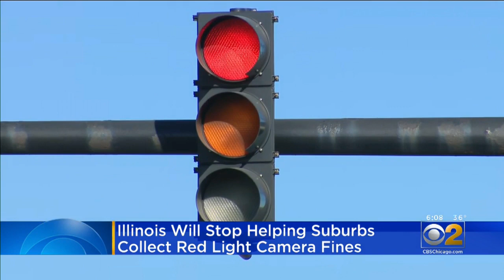Illinois Will Stop Collected On Unpaid Red Light Tickets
The state of Illinois will stop collecting fines against drivers who are ticketed after cameras catch them violating red lights, Comptroller Susana Mendoza said Monday.